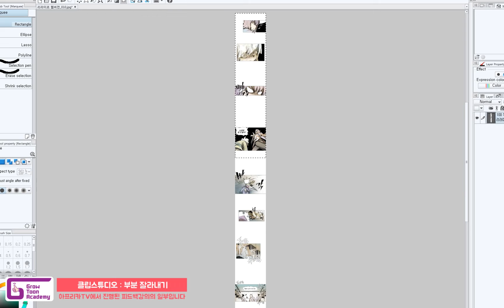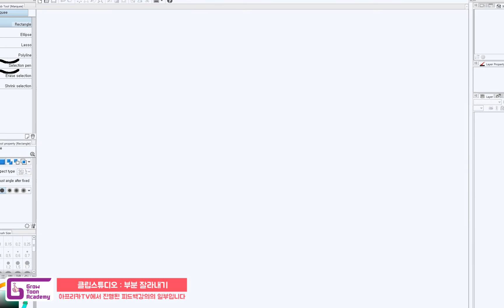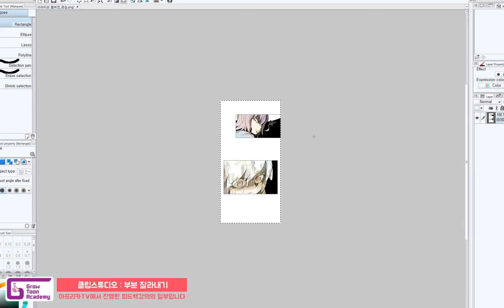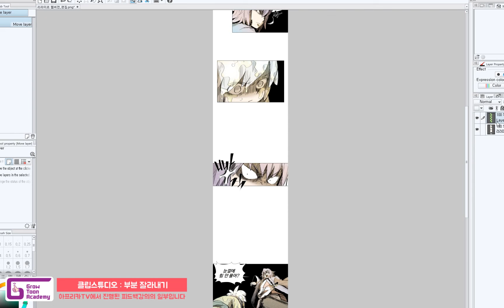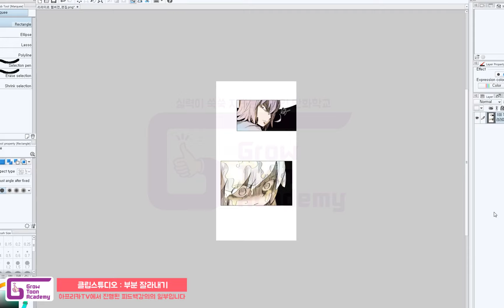98. 인체도형화 클립스튜디오 부분 잘라내기